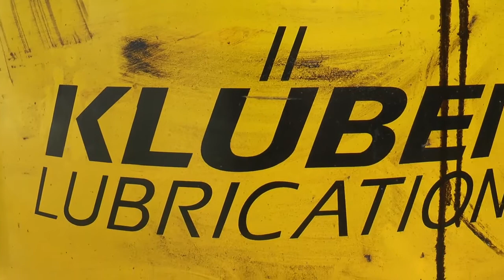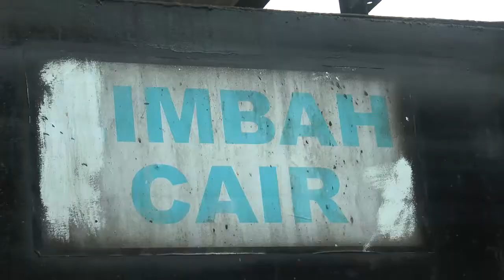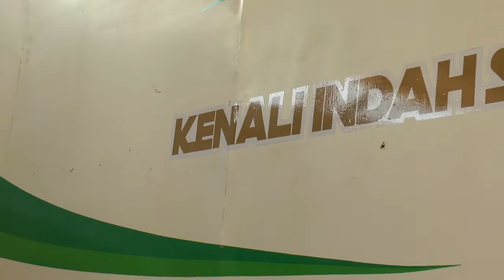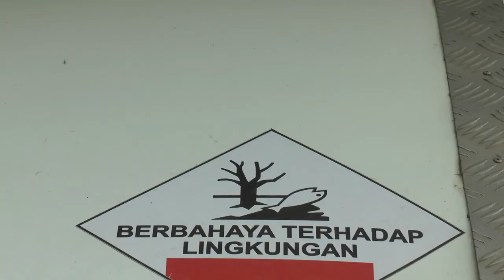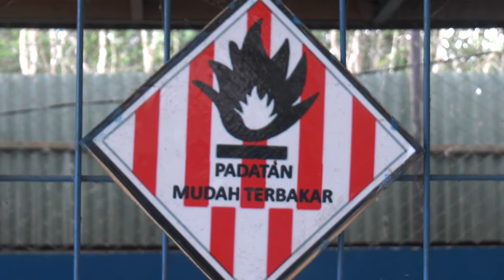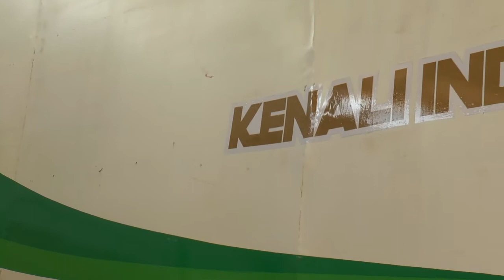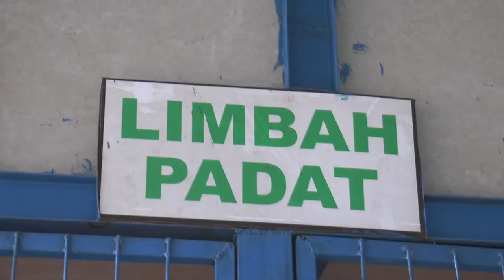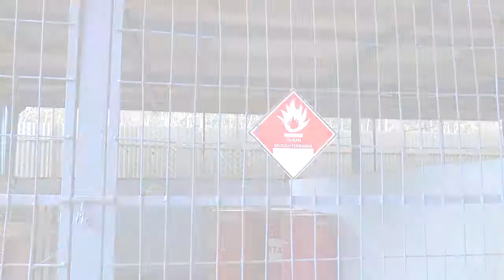Ssst..., Ini Limbah Berbahaya dan Beracun di Sekitar Kita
Masih sedikit orang memahami tentang Limbah Berbahaya dan Beracun atau populer disebut LB3. Ternyata limbah ini  banyak berserakan di lingkungan kita, diperlakukan seperti sampah rumah tangga biasa. Padahal bahayanya besar lho, seperti mudah terbakar dan sumber penularan penyakit seperti masker, APD, jarum suntik dll.